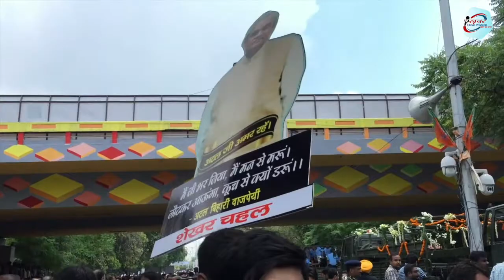अटल जी की अंतिम यात्रा में दिखा Swachh Bharat अभियान कोन है जानने इनकी जवानी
LATEST SPEECH, LATEST SPEECH,